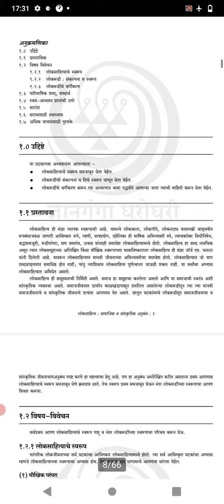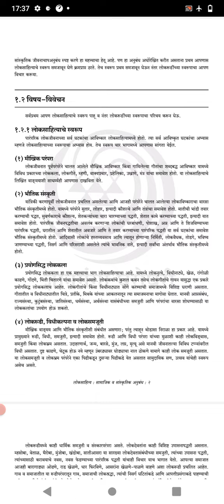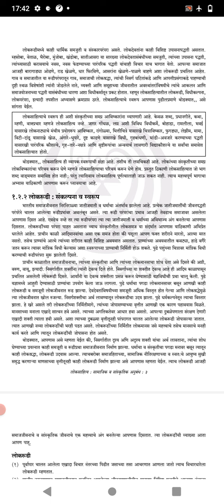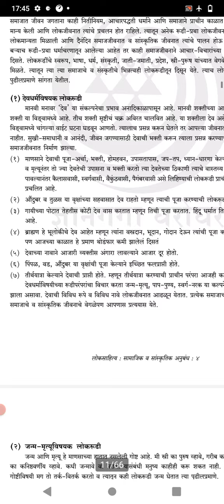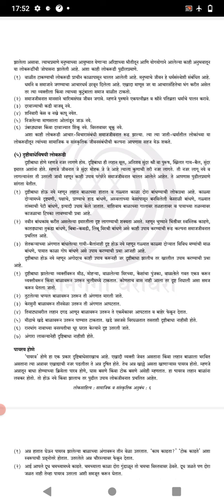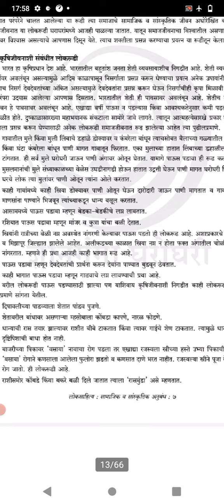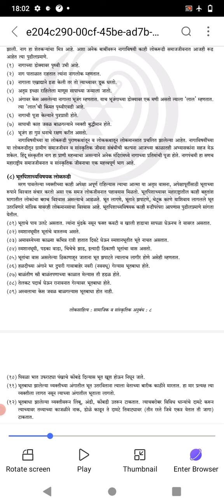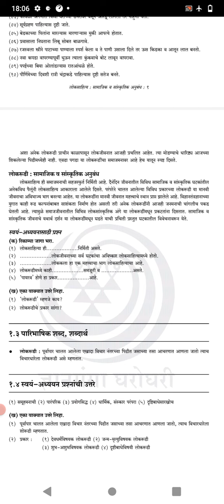M54 MAR 323 Loksahitya ( -Book -3 ghatak 1- Lokrudhi -swarup aani prakar )